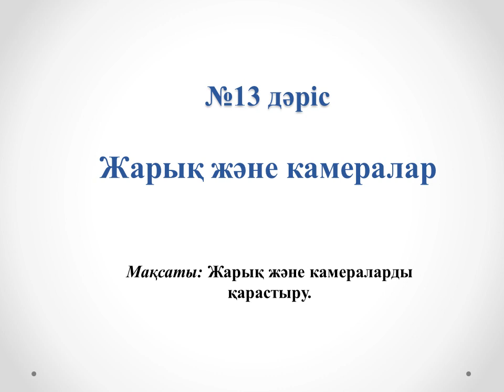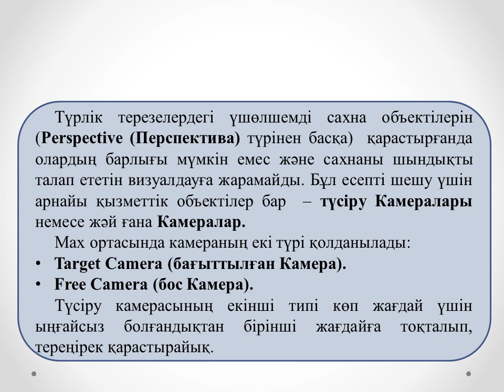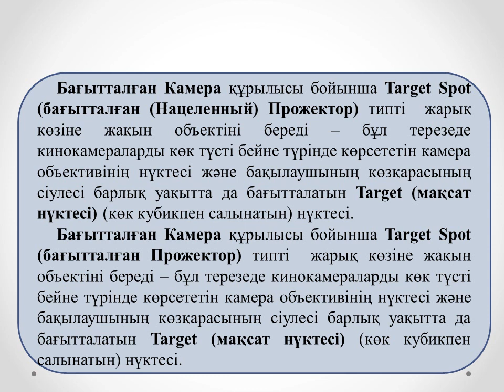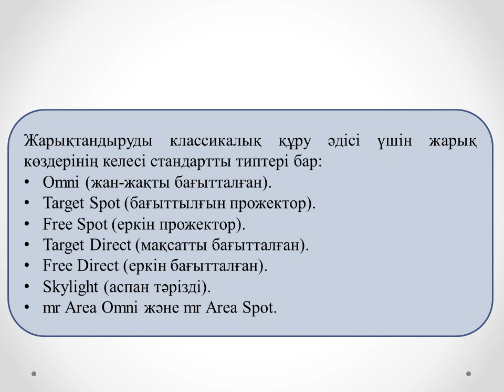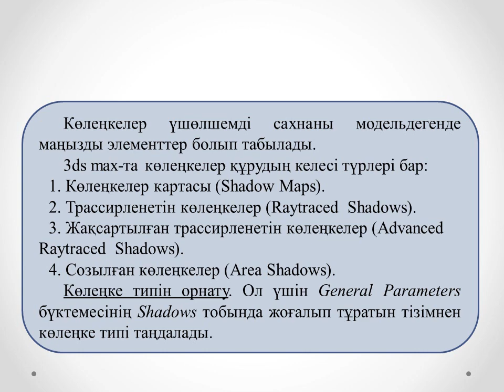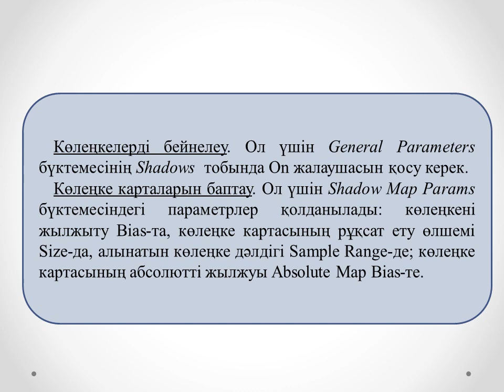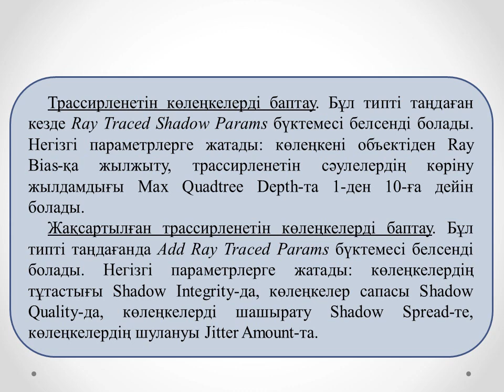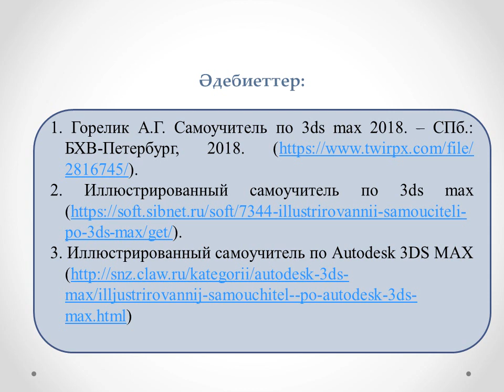Жахина Р У 3D модельдеу технологиясы 3ИСКО, 2 ИСКО СПО №13 лекция Жарық және камералар